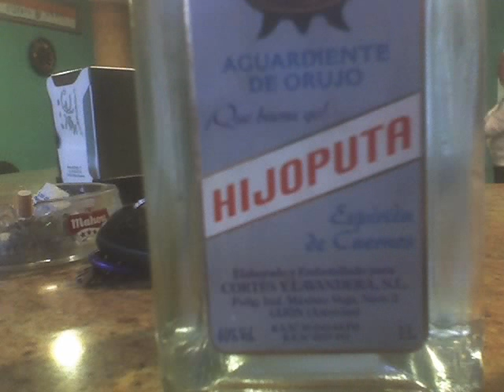Nestor Garcia(La Putarracha)Nuevo Disco(No solo Blues).wmv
MUSICA MAS VENDIDA